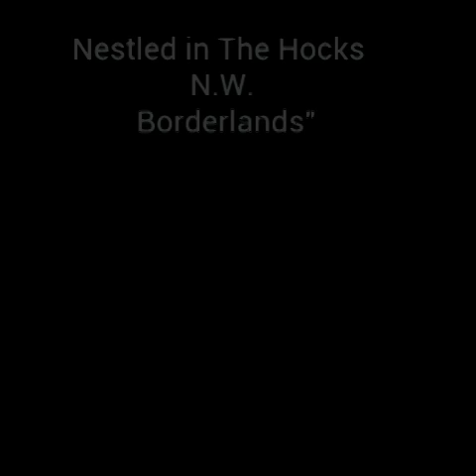Hockomock Swamp, The "Ghost Farm"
Much like a ghost town of the old west, the "Ghost Farm" is a spooky collection of abandoned barns, and small buildings, automobiles, and wire fences that lie dormant in the N.W. borderlands of the Hockomock. Lost in time, slowly being reclaimed by the surrounding swamp and it's continuously encroaching wild vegetation, the farm awaits its next set of hands.